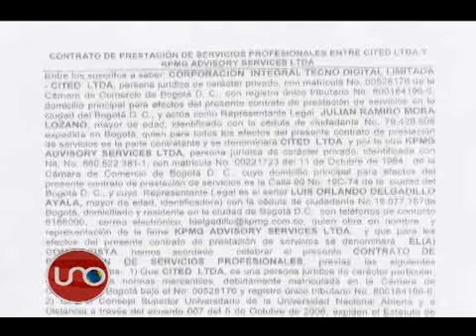Adjudicación del SITP, nuevo capítulo del Carrusel